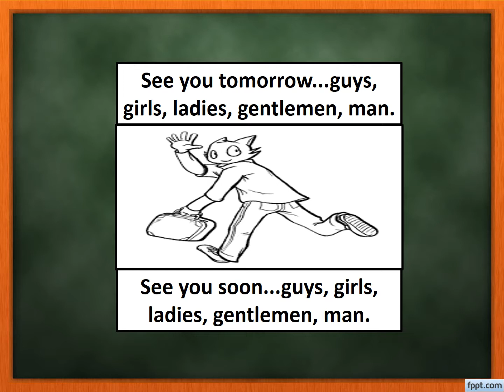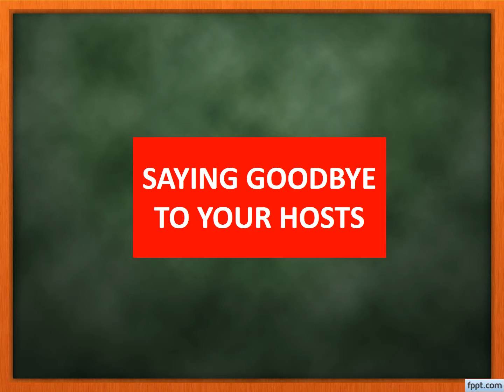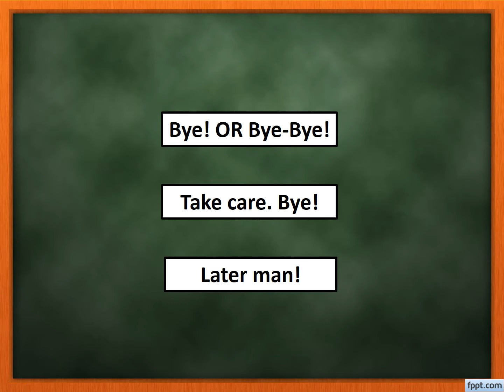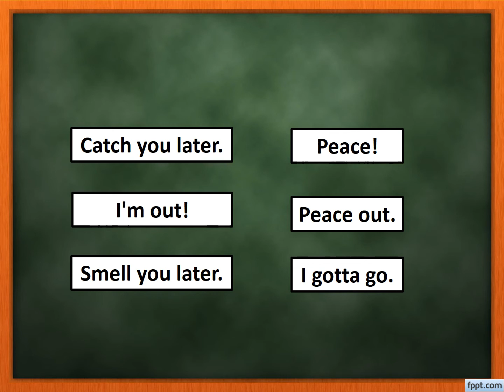Learn Different Ways to Say Goodbye | English Speaking | Communication Skills | Self-Learning Video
This video explains ways to say good bye in different situations.